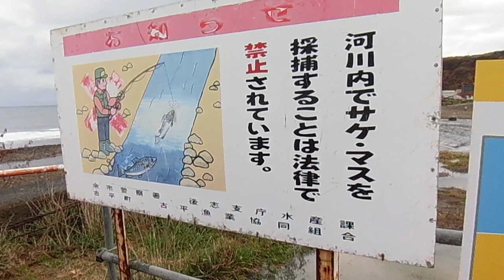古平川 河口付近 2022.10.23 午前10時頃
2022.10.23 午前10時頃の古平川 河口付近です。
雲り時々小雨。気温10℃。釣り人は少なく、サーフィンをしている方々がいました。
※すいません、日付間違っていましたので、訂正しました。